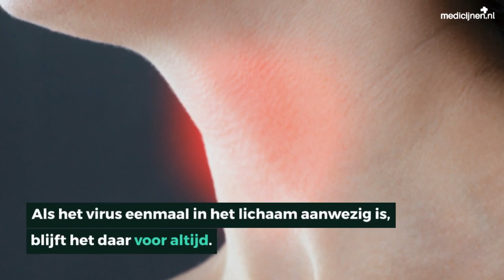Een koortslip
Herpes labialis oftewel koortslip, is de meest voorkomende herpes simplex soort. De meeste mensen worden met dit virus al in hun jeugd besmet. Als iemand besmet wordt, merkt hij of zij daar de eerste keer meestal weinig tot niets van.